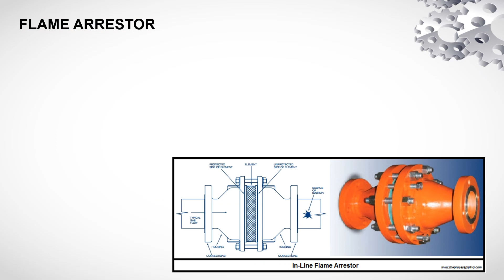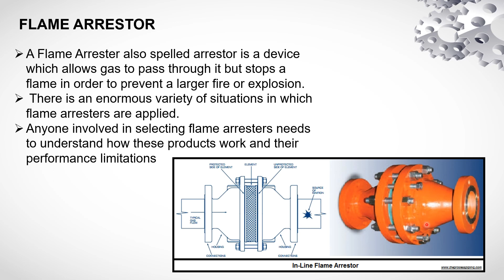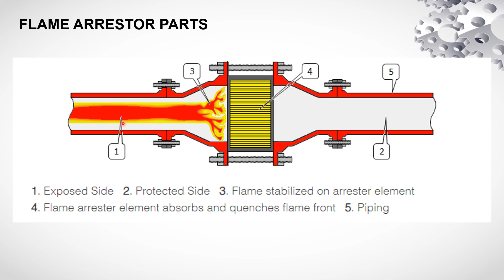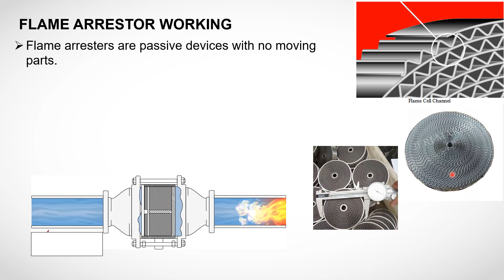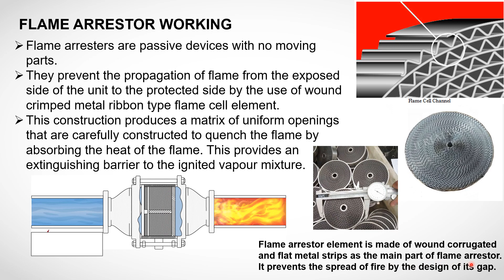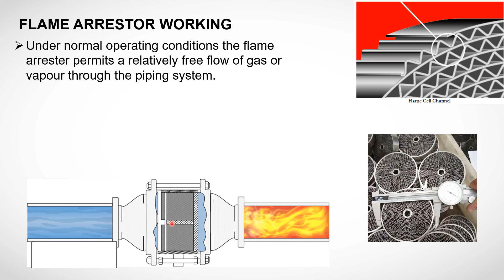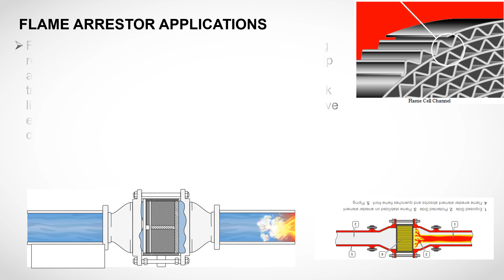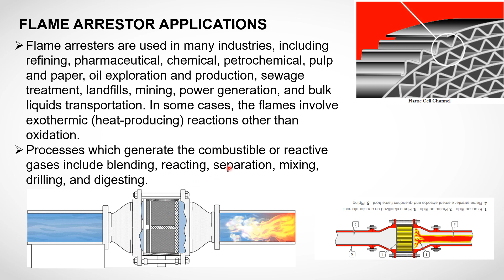Flame Arrestor Working | Flame Arrestor for safety | Safety Basics | Safety Equipment | Telugu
A flame arrestor is a safety device designed to prevent the propagation of flames or explosions in certain situations where flammable gases, vapors, or liquids are present. It is commonly used in industrial settings and process equipment to mitigate the risks associated with combustible materials.

The primary purpose of a flame arrestor is to allow the passage of gases or vapors while effectively stopping or extinguishing any flames that might attempt to pass through it. This is achieved through a combination of design features that disrupt the flame front and prevent it from spreading further. Flame arrestors are typically installed on the openings of tanks, pipes, or other equipment where flammable materials are transported or stored.

There are different types of flame arrestors, each designed for specific applications and conditions. Some common types include:

End-of-Line Flame Arrestor: This type is installed at the end of a pipeline or vent to prevent flames from traveling back into the system.

In-Line Flame Arrestor: Installed within a pipeline, these arrestors prevent the flame from propagating downstream.

Deflagration Flame Arrestor: Designed to stop and cool flames resulting from deflagration, which is a rapid combustion process.

Detonation Flame Arrestor: Designed to stop and cool flames resulting from detonation, a much faster and more violent combustion process.

Spark Arrestor: A type of flame arrestor used to prevent sparks or hot particles from exiting a system and potentially igniting surrounding flammable atmospheres.

Flame arrestors play a critical role in industrial safety by reducing the risk of explosions and fires caused by the ignition of flammable substances. However, it's important to note that while flame arrestors can mitigate these risks, they should be used in conjunction with other safety measures and engineering controls to ensure overall safety in potentially hazardous environments.